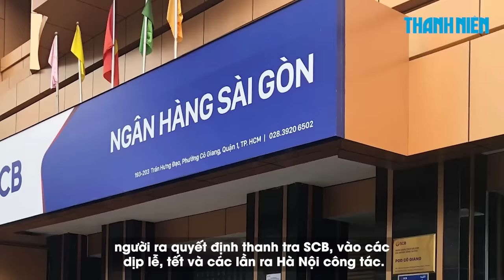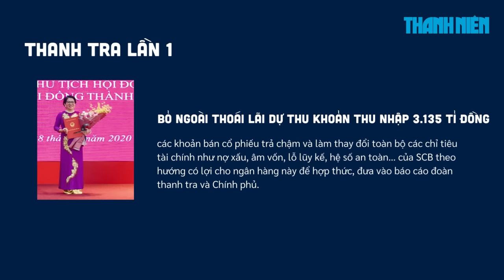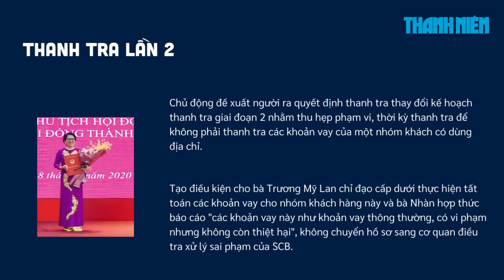Vụ Vạn Thịnh Phát: Cựu cục trưởng Ngân hàng nhà nước đã nộp lại 118 tỉ đồng nhận hối lộ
Trên cương vị trưởng đoàn thanh tra, cựu Cục trưởng Cục Thanh tra, giám sát ngân hàng II, Ngân hàng Nhà nước là bà Đỗ Thị Nhàn, bị cáo buộc đã nhận 5,2 triệu USD tương đương hơn 118 tỉ đồng để bưng bít sai phạm, bao che cho SCB.

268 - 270 Nguyễn Đình Chiểu, Phường Võ Thị Sáu, Q.3, TP HCM